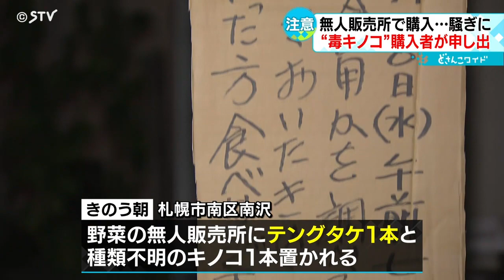「私が購入した」誤って販売された毒キノコ ニュース見て食べずに札幌市へ連絡 体調に問題なし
札幌市南区の無人直売所で２０日、毒キノコが誤って販売されていた問題で、買った人が札幌市に届け出ました。問題のキノコは食べていなかったということですが、これからキノコ採りの最盛期、注意が必要です。（2023年9月21日放送）